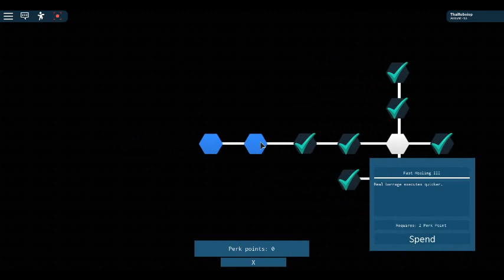Roblox Stand Upright Showcars GE, GER (stnad this have copyright i no open sound ok?)